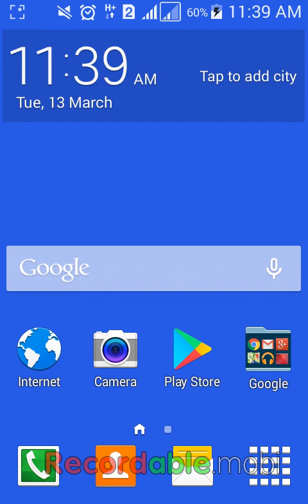पैसा कमाने का सबसे आसान तरीका ● अनपढ़ हो / ग्रेजुएट ● सभी कमायेंगे 20-50 हजार रुपए महिना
video WhatsApp पर भेजे